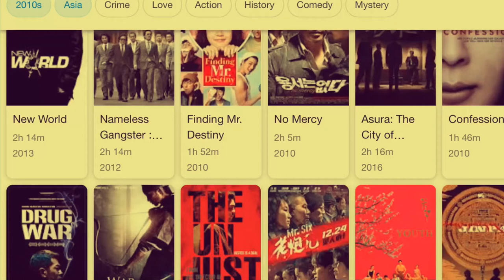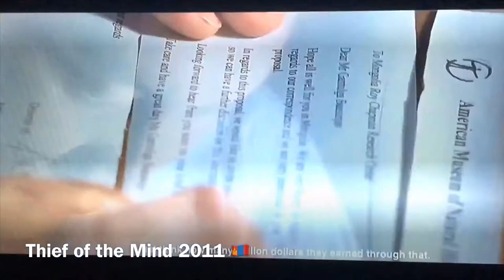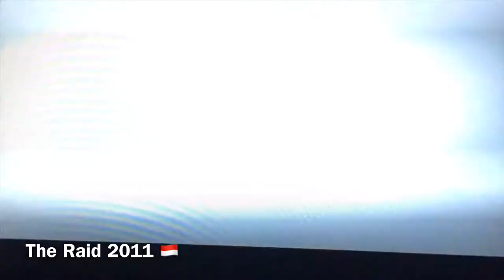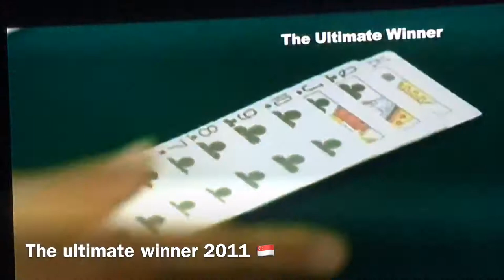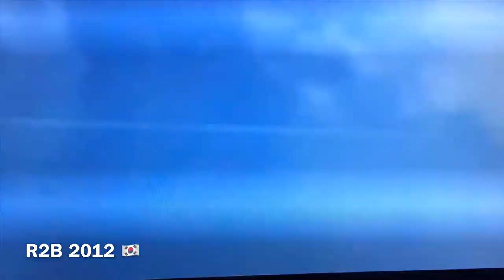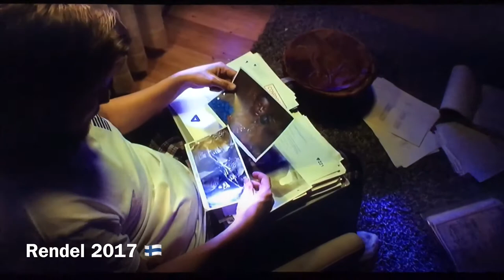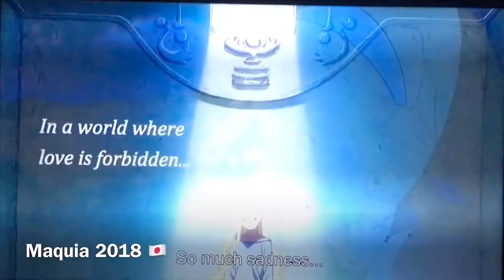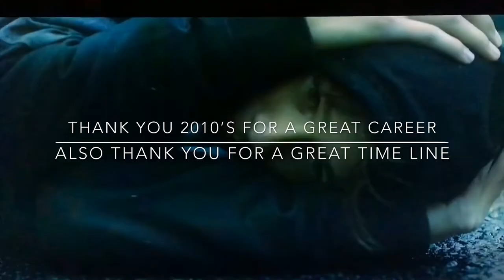A Decade In Film Of 2010s / A Tribute To Chinese Movies & Other Movies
Soon it’s is Christmas and New year, but this time it will be different, we are reaching for a new timeline, the 2020s, that means we are leaving the 2010s. The 2010s was a special timeline for me, it was The time I finally made my dream come true and became a professional actor, and got rewarded with a great movie and a blockbuster tv series. Also the 2010s brought new great movies from around the world including Brunei, China, Finland, Japan, and many more,here is a video to honor this timeline and a big thank you to 2010s  and wish you all a merry Christmas and a happy new year 🙏🏻🌹🎄🎁